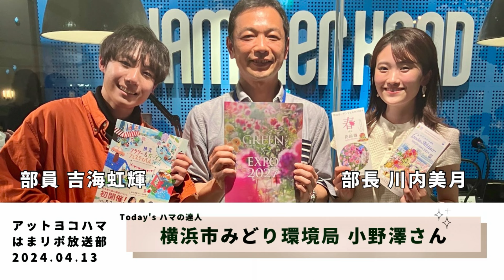【マリンFM】アットヨコハマ はまリポ放送部（2024年4月13日放送分）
みなとみらい・横浜中華街 横浜観光No.1WEBサイト「アットヨコハマ」のラジオ番組！
「アットヨコハマ はまリポ放送部」第2・4 土曜日 17:30~17:55 マリンFMで放送中！

▶アットヨコハマWEBサイトはこちらから！

▶アットヨコハマLINE公式アカウント　お友だち登録はこちらから！

【番組MC】
◆川内美月

◆オープニング/エンディングソング：Together/1PEGE（楽遊BOYS編集部 MEID）